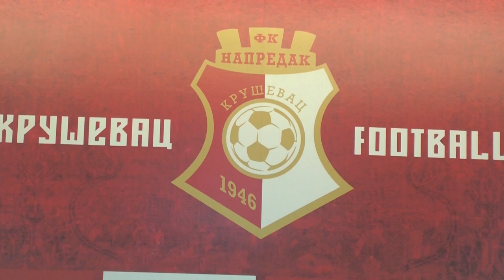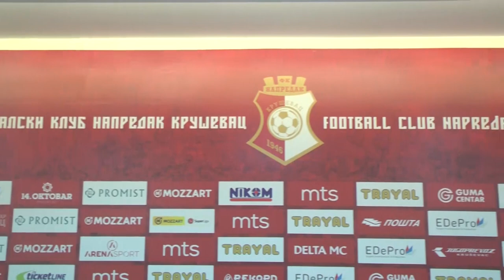NAPREDAK GOSTUJE EKIPI TSC-a 21.12.2023